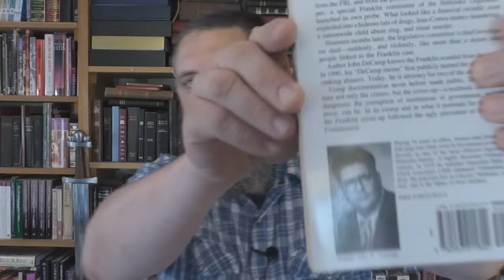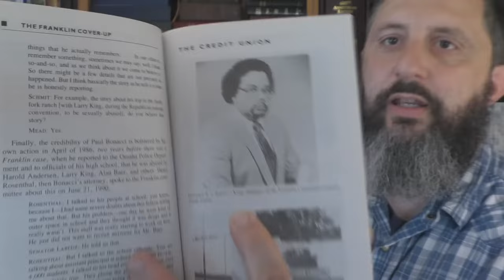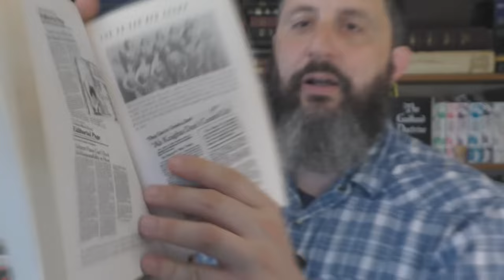The Disgusting Habits Of Satan's Servants